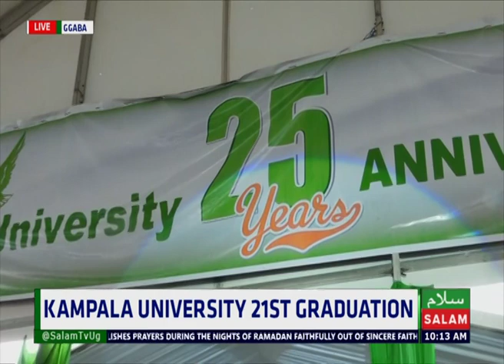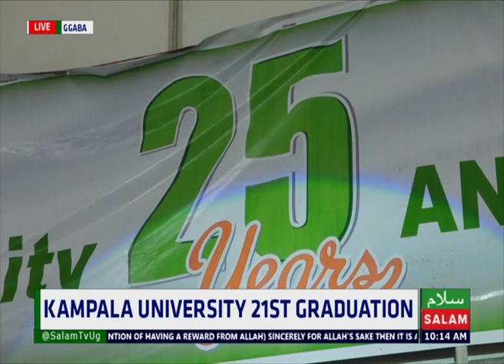Kampala University 21st Graduation Ceremony 2024